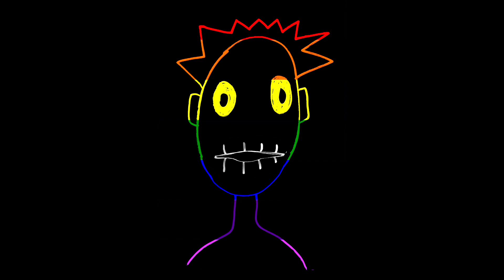Rainbow In The Dark - Boy George + Asaf Goren